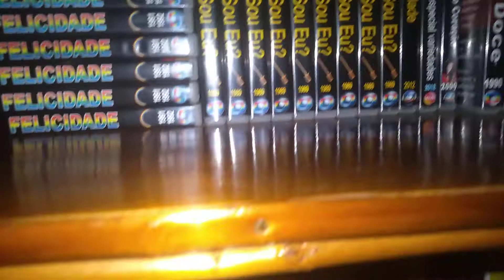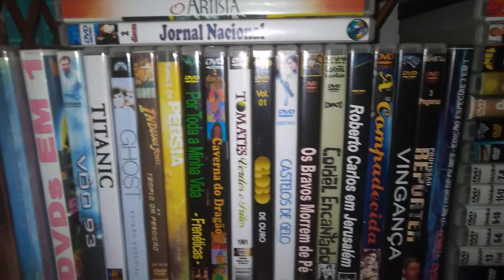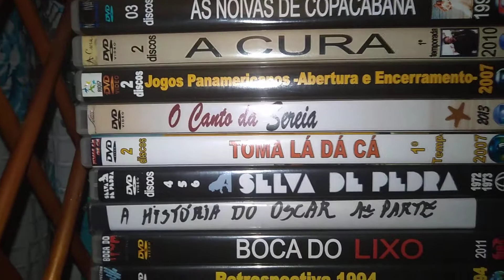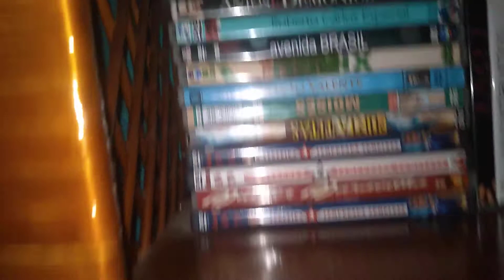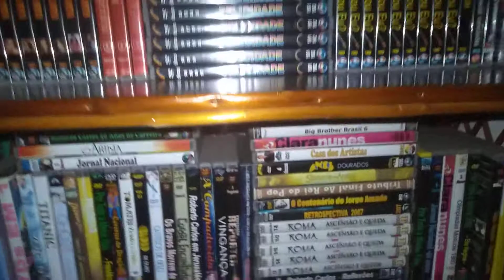#48. MEU ACERVO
NOVELAS, MISSES, CARNAVAIS, OSCAR E TELEVISÃO AMO DE PAIXÃO

MEU MUITO OBRIGADO À TODOS
QUE DISPONIBILIZA, SEUS ACERVOS NA
INTERNET